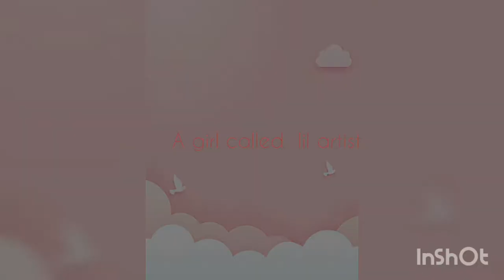Fluid art sunset 🌇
Its my first video on this amazing platform. I have made a video on fuild art.
Here i have used the sunset series of fuid art.
🌸A BIG THANKS YOU ALL🌸